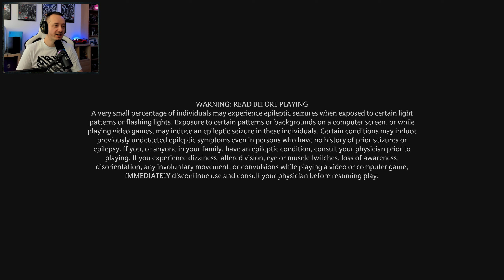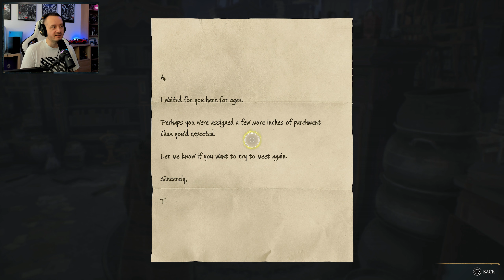ROXFORTI DÉLELŐTT 🏰 - HOGWARTS LEGACY #3 Part1 (PS5) | 2023.02.09.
Hogwarts Legacy végigjátszás 3.stream part1 (PS5 | Performance)